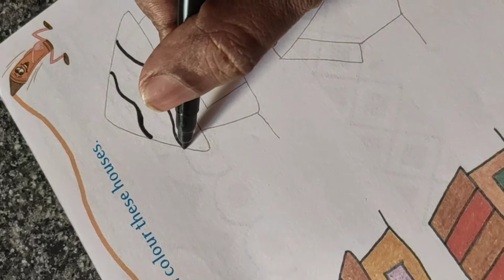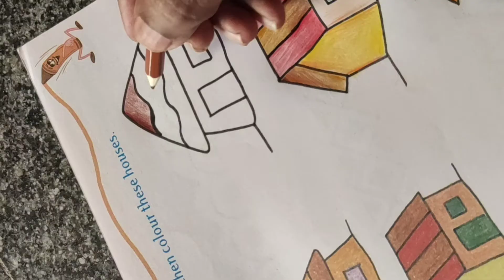Class III Art & Craft (16-12-2020)